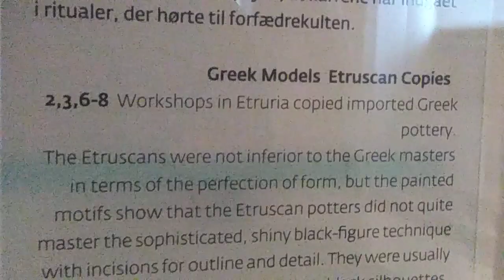Copenhagen: New Carlsberg Glyptotek art museum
Unedited video of me walking through the ancient sculptures at
the New Carlsberg Glyptotek art museum in Copenhagen, Denmark. The collection is built around the personal collection of Carl Jacobsen, the son of the founder of the Carlsberg Breweries.